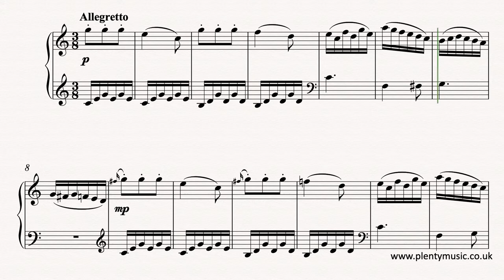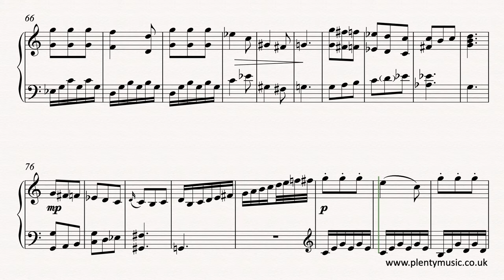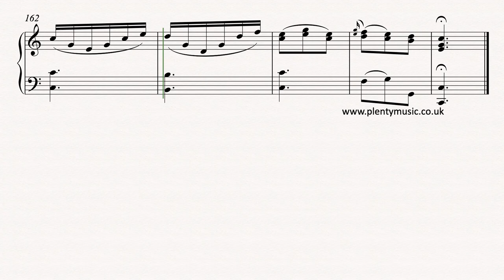Beethoven L. van | Rondo in C major WoO48 piano solo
Rondo in C major WoO48 by Ludwig van Beethoven an intermediate level piece for piano solo sheetmusic (with ornaments) Improve music practice routines using PlentyMusic sheet music and accompaniment downloads.

A rondo is a piece with a recurring theme. The composer was particularly fond of this form and they appear frequently in his sonatas and concertos especially as the last movement. They are often the composer’s most uplifting music. This is one of Beethoven’s works described as being Without Opus Number (WoO). It is a lively, dramatic and characterful movement that needs to be approached with a light pianistic touch. Fingering is in place on the sheet music score available on the PlentyMusic website to encourage a secure playing technique and the movement needs to be played at a healthy “one to a bar” tempo of around 72 dotted quarter note (crotchets) beats to the minute. In this version the ornaments are included in the realisation although the music editor suggests listening to performances of this work on available recordings to understand how to best approach this aspect of the music. Understand that pianists rarely approach the playing of trills, appoggiaturas and other ornaments in the same way.